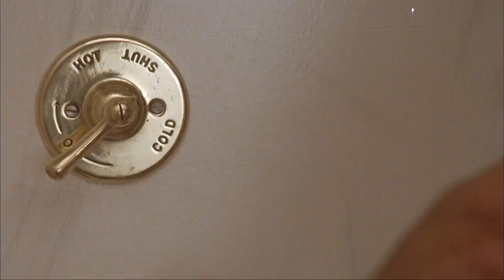Sam Elliot takes a shower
From the film The Legacy